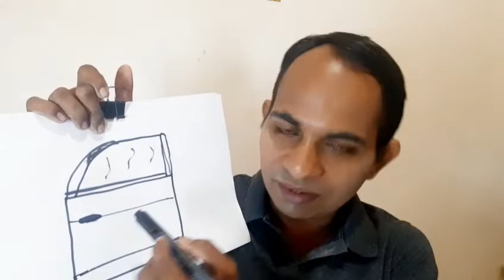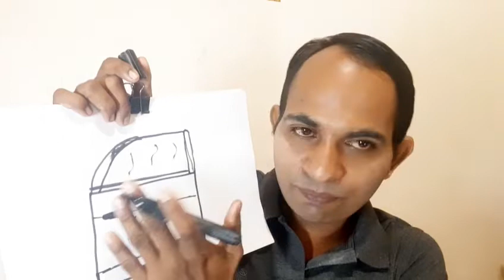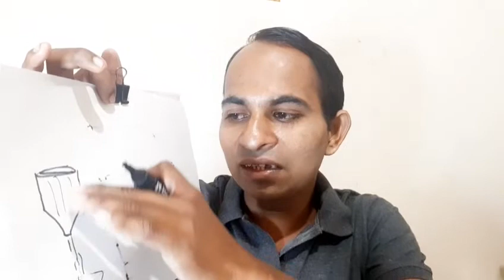how to use masking tape on paper / what is the viscosity of liquid වාහනය පේන්ට් කිරීමේ මුල් පියවර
HI MY FRENDS

HOW TO USE MASKING TAPE ON PAPER

WHAT IS THE Spray  VISCOSITY

HOW TO  MASKING  FEDOUT  AREA

HOW TO USE PAPER

WHAT IS THE VISCOSITY

WHAT IS  VISCOSITY OF LIQUID

HOW TO USE MASKING PAPER  ON CAR BODY

MY CHANNEL  PLEASE